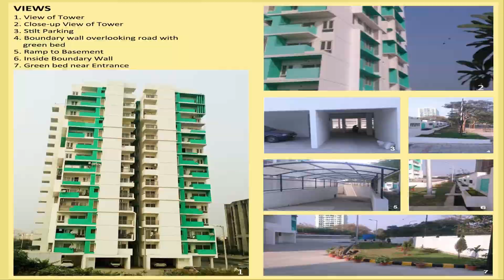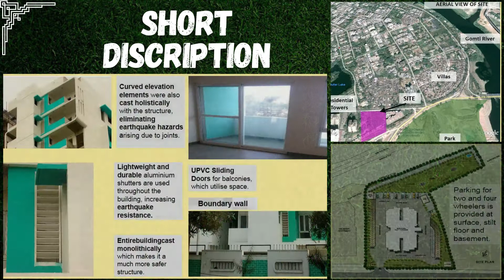DHENUMATI APARTMENT--FLATS ON (RENTAL & SALE) AVAILABLE.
PRESENTED BY
 Lucknow Property Hub
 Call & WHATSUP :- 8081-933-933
Thanks .